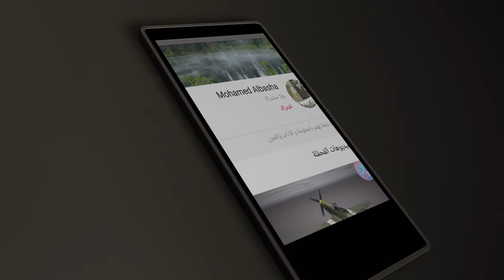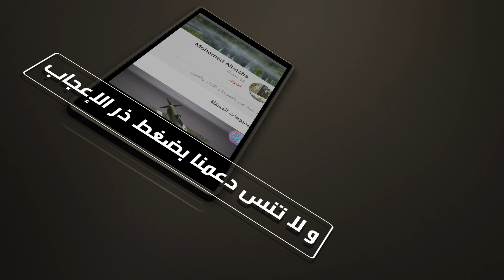رشاش هكلر آند كوخ UMP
إمتداد أناقة التصميم الألماني التي كثيرا ما كانت محل إعجاب حتى أنها كانت المثال الذي يقتبس منه .
المحتوى يتحدث عن رشاش ألماني لتسليح الشرطة والقوات الخاصة تتم صناعته بواسطة شركة هكلر وكوخ بمصانعها في ألمانيا و الولايات المتحدة.